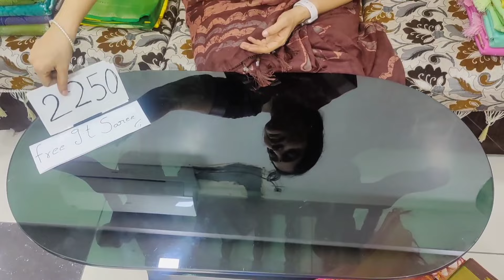🎁70327 93794🎁 FREE FREE EVERY SAREE PURCHASE FREE GIFT NEWYEAR SPECIAL IN CHIRALA SAREES SAREES